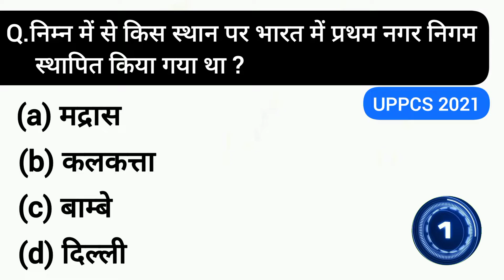UPPCS Previous year Questions Series 1